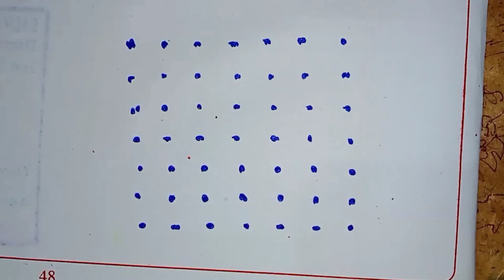Beginners Rangoli/simple rangoli/Dots Rangoli